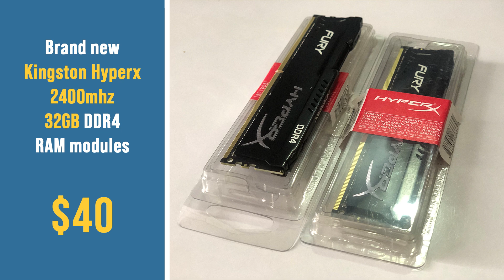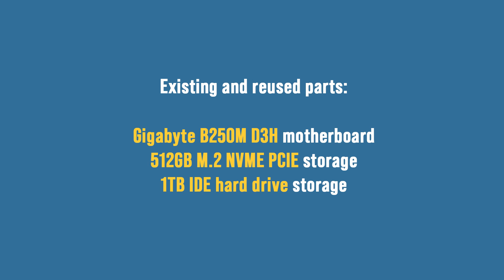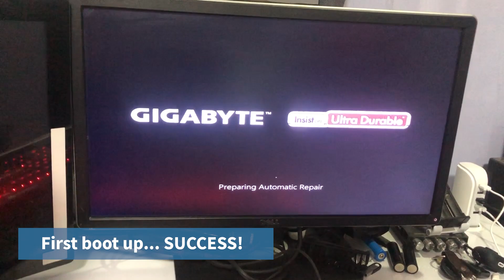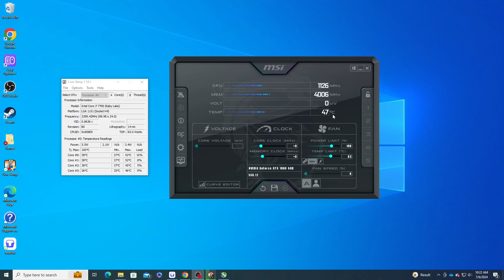Budget Gaming PC under $200 in 2024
Looking to build a budget gaming PC in 2024? Check out this video for a guide on how to create a powerful gaming rig for under $200! Learn about the best components to choose and how to assemble them to optimize your gaming experience.